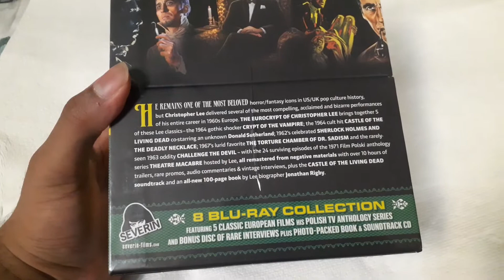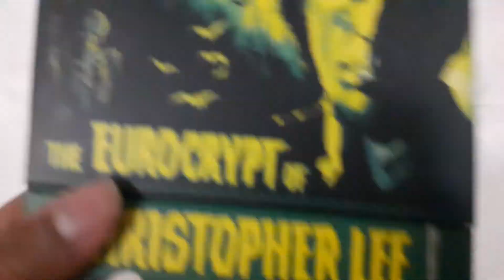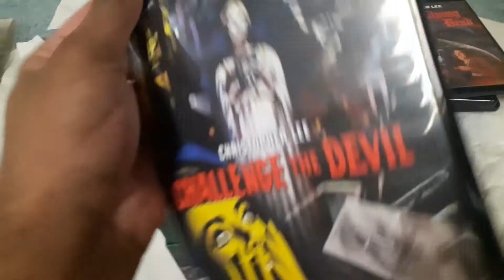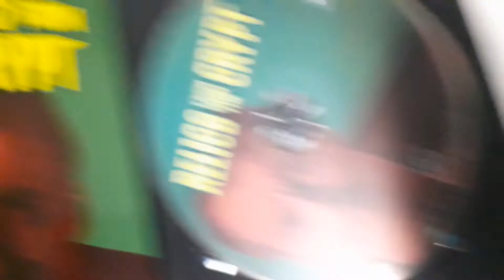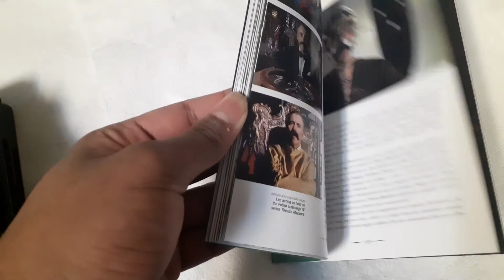THE EUROCRYPT OF CHRISTOPHER LEE COLLECTION SEVERIN BLU RAY BOX SET UNBOXING REVIEW!!!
The eurocrypt of Christopher Lee.
Films include.
The Castle of the Living Dead 1964.
Challenge the devil 1963.
Crypt of the vampire 1964.
Sherlock homes and the deadly necklace 1962.
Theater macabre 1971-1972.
The torture chamber of dr. sadism.